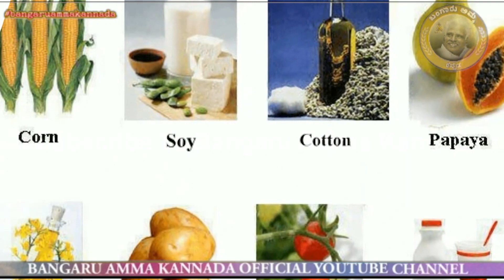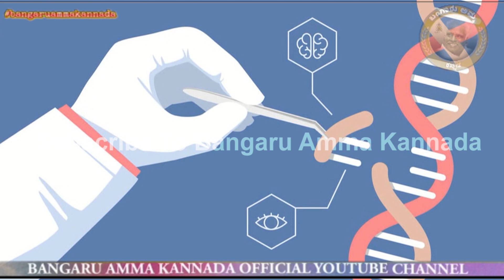ಆರೋಗ್ಯದಾಯಕ ದೇಶೀಯ ತರಕಾರಿಗಳು. ಕೊಳ್ಳುವುದರ ಉಪಯೋಗವೇನು? ನಿಮಗಿದು ತಿಳಿದಿರಲಿ |How to identify Indigenous Vegi